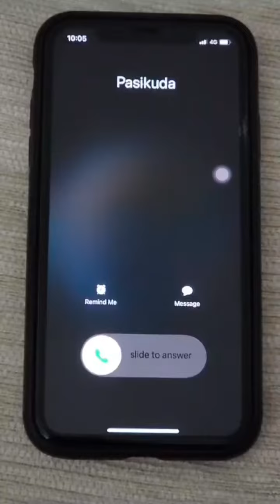Trip to Pasikuda | 2023 | Sri Lanka | The Calm Resort & Spa | Family Trip